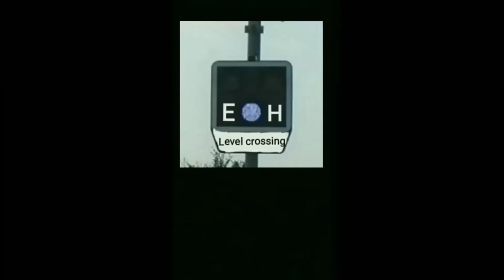Železniční přejezd / Railroad crossing - Řečany nad Labem-Labětín(CZ) - 23.1.2021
Čas / Time: 11:13
Místo / place: 50.03399, 15.50561
Výstražník / Lights: AŽD 97
Zv.: / Bels: 01
Číslo přejezdu / number crossing: P4911
Trat  / Line: 001|SŽ|(Praha – Česká Třebová – Přerov – Bohumín (dálková doprava)), 002|SŽ|(Praha – Česká Třebová – Brno – Kúty (dálková doprava), 010|SŽ|(Kolín – Česká Třebová (regionální doprava))
Úsek / Section: Řečany nad Labem - Lhota pod Přeloučí
Vlaky / Trains:
1) R 870 Svitava(Brno hl.n. - Praha-Smíchov)
2) Ec 115 Cracovia(Praha hl.n.- Przemyśl Główny)